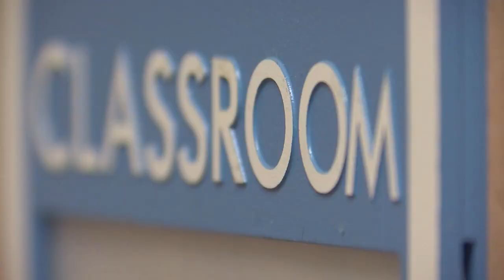Bills passed to enhance school security in Texas face opposition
House Bill 3, which seeks to require an armed security guard at every school in the state including charter schools, is facing pushback from critics.